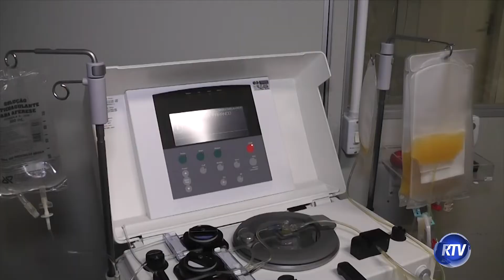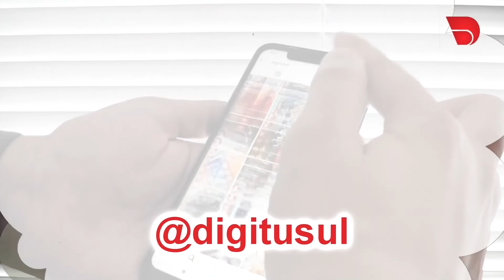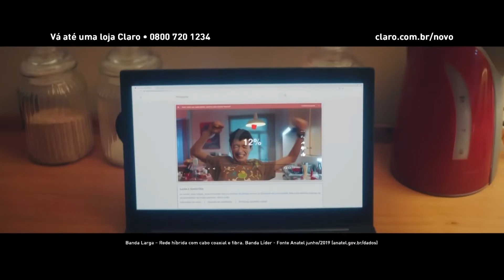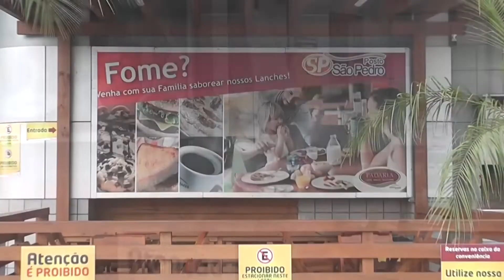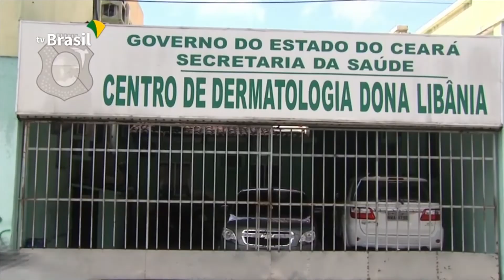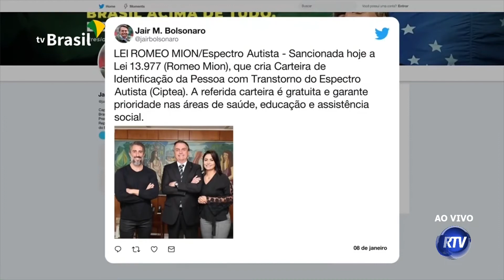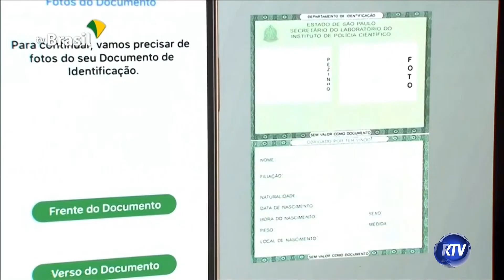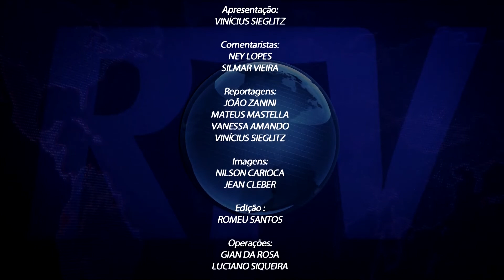RTV Notícias 10-01-2020